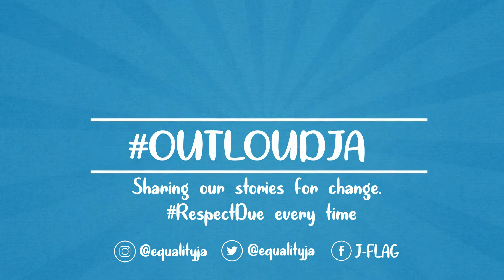OutLoudJa - Tony shares about the Importance of Family Support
"For some, pain, heartache, pain [and] disowning are what family means," says Tony. In this video, Tony shares his thoughts on the importance story of family support to change.

OutLoudJa​ is funded with the kind support of The Dutch Embassy through J-FLAG's We Are All Equal campaign.